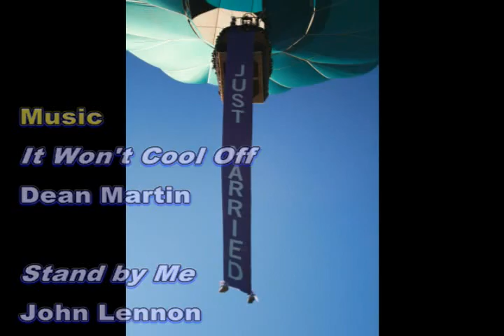Hot Air Balloon Wedding 7-23-2011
Captain Crystal and Morning Star Balloon Co. bring to you the second part of Shawna & Bob Ledesma's wedding from Battle Ground, WA on July 23, 2011.  Join Morning Star, Family, and Friends of the Bride and Groom as we tie the knot and sail the winds in a hot air balloon.  Special thanks to Roswell Flight Test Crew and GoPro for making this an extra special day for all of us. gopro.com